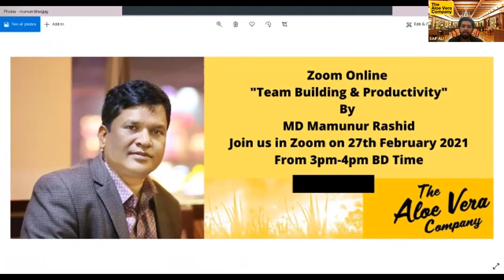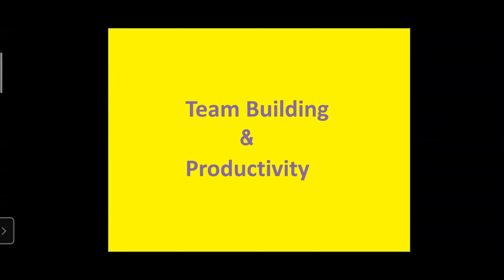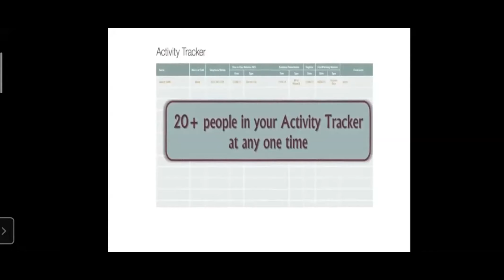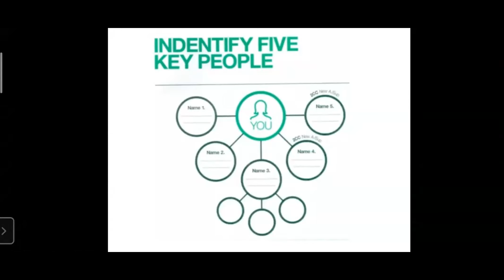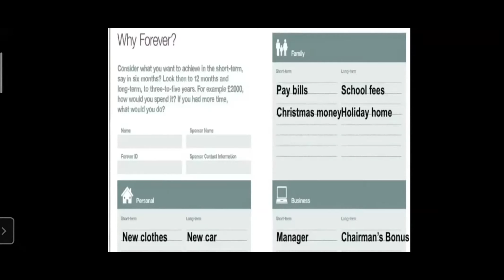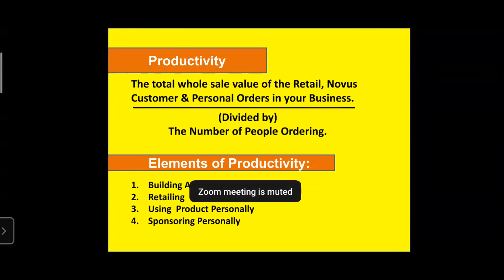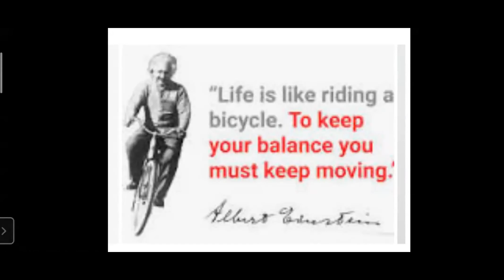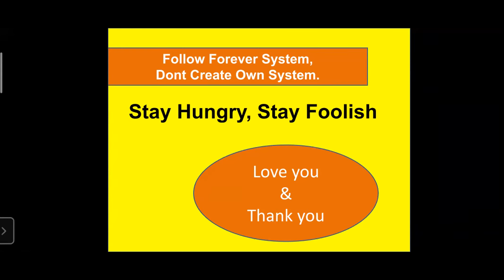Team Building & Productivity By MD Mamunur Rashid